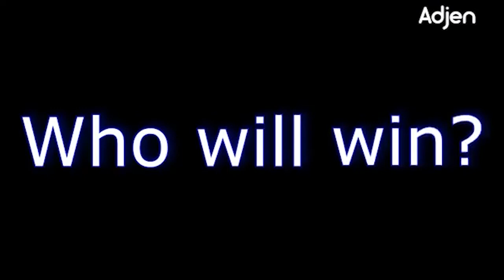「AMV」 Primal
▼ Anime: Naruto
▼ Anime:One punch man